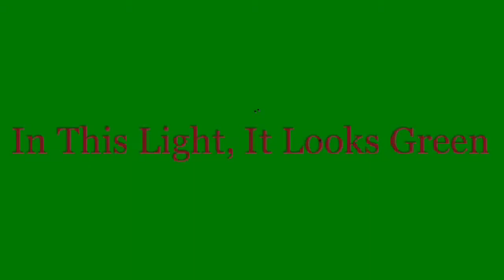In This Light, It Looks Green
A number entitled “In This Light, It Looks Green”